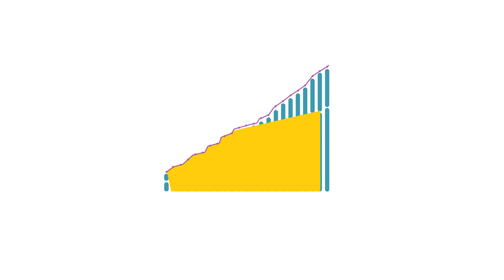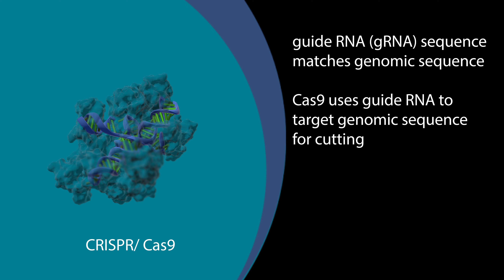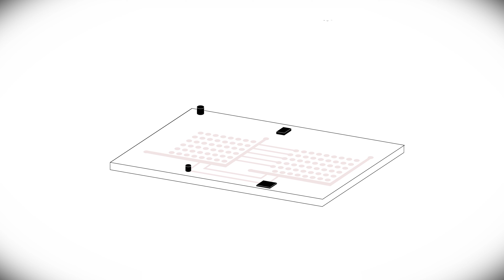Production and Animation